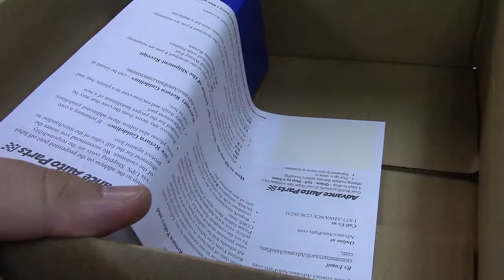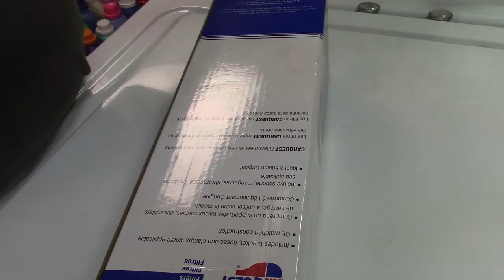Excessive Anti-Theft Packaging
We're killing the planet for a $2 item.  This is outrageous.  All the stuff they're killing off here, plastic bags, plastic containers, plastic straws, styrofoam anything, yet this is acceptable.  Pitiful.  It's not about saving the planet, it's not about recycling, it's about the MONEY.